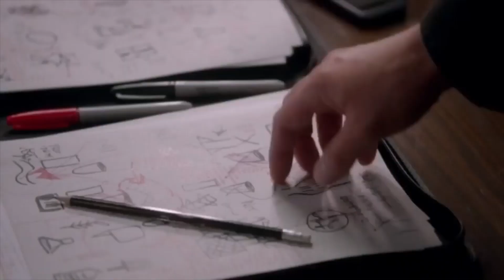Sealed with a kiss - Raw vocals demo. one take. 邋遢仔 Slob cover